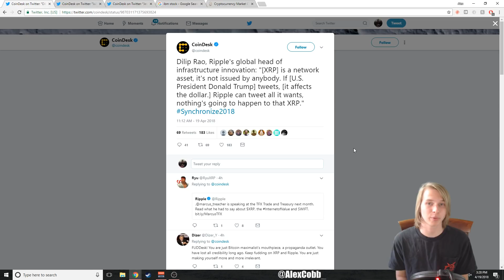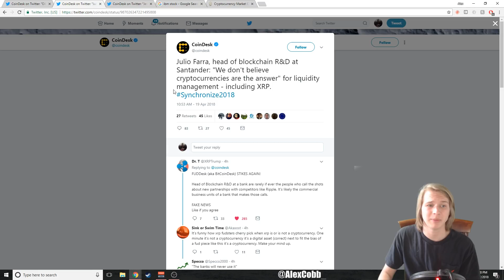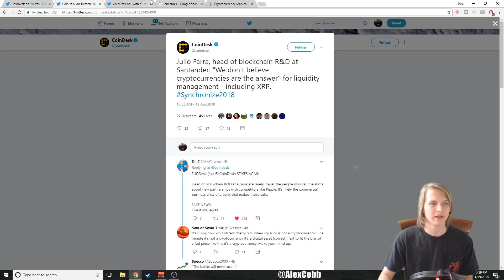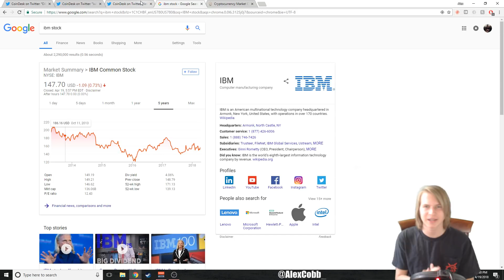CoinDesk (FUDDESK) Spreading FUD